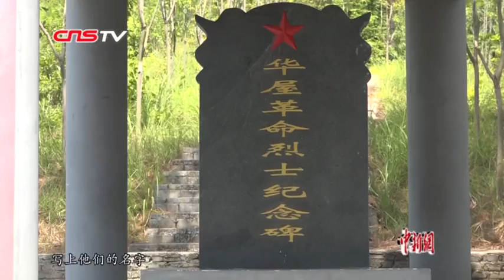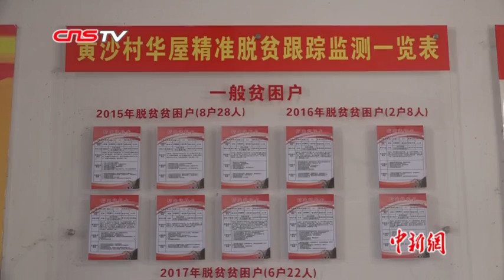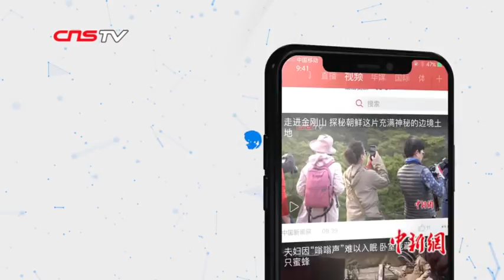70年前他们种下17棵树再没回来 70年后家乡大变样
在1934年长征前夕，江西瑞金叶坪乡的“红军村”华屋有17位青壮年来到后山，每人种下一颗松树，相约革命成功后一起回乡。80多年过去了，曾经的小树苗已经变成参天大树，那17位红军战士却再也没有归来。这17棵树，也见证着历史的风云变幻，见证着“红军村”的脱贫之路。